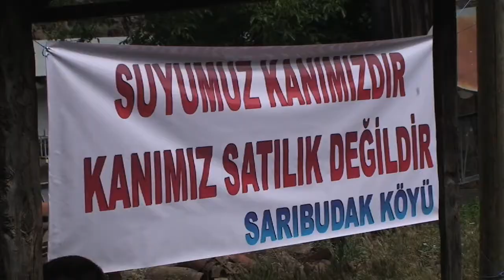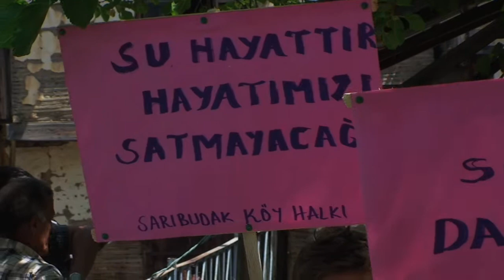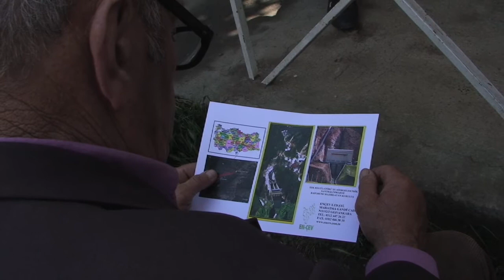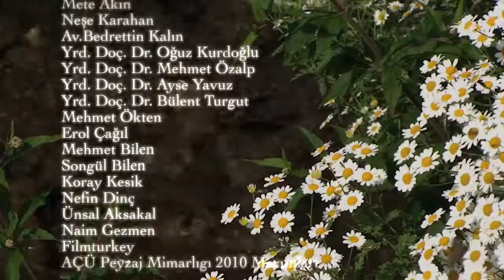Kanımızı Veririz Suyumuzu Vermeyiz...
Gösterim ve Ödül
Munzur 1. Belgesel Günleri
22.Ankara Uluslar Arası Film Festivali Ulusal belgesel Gösterim Seçkisi
9.Çevre filmleri festivali-Belgesel dalında ikincilik ödülü
31 İfsak Kısa Film Yarışması Finalist
İşçi filmleri film festivali
Diyarbakır Film Günleri

Sinopsis:
Flu insan siluetleri...
Bir tek net var 'su' ve onun üzerine kurulan senaryolar.
Yediden, yetmişe herkesin dilinde aynı kelime...
'Suyumuzu vermeyiz !'...
Artvin'in Sarı budak (Melo) köyünde yapılmak istenen Hidroelektrik santralini yöre haklı suyun debisinin düşük olması sebebiyle istememektedir. Su zaten onlara bile yazın yetmemektedir. Bununla ilgili köylülerinin direnişinin öyküsü...

Yönetmen :Cihat Bilen
Metin yazarı:Sami Özçelik
Müzik
Kazım KOYUNCU
Azam Ali
Grup Yorum
'' Vasiyet ''
Marsis
''Deda''
Çeviri
Mukadder TEZER
Set Fotoğrafları
Sami Özçelik
Hakan AYDIN
Grafik Tasarım
Yahya TASPINAR
Kazım KOYUNCU
Azam Ali
Grup Yorum
Marsis
Nurten ŞALIKARA
Hakan AKIN
Ziya AKYILDIZ
Ayşegül DURSUN
Melo Köyü Halkına
Yesil Artvin Derneği
Oruçlu Köyü Gençlik Derneği
Melo Köyü Muhtarlıgına
08 Haber
Sami Özçelik
Mete AKIN
Neşe KARAHAN
Av.Bedrettin KALIN
Yrd.Doç.Dr.Oğuz KURDOGLU
Yrd.Doç.Dr.Mehmet ÖZALP
Yrd.Doç.Dr.Ayse YAVUZ
Yrd.Doç.Dr.Bülent TURGUT
Mehmet ÖKTEN
Erol ÇAGIL
Necmi ASUMAN
Koray KESiK
Nefin DiNÇ
Ünsal AKSAKAL
Naim GEZMEN
Filmturkey
Açü Peyzaj Mimarlıgı 2010 mezunları
Ve emeği geçen tüm dostlara sonsuz teşekkürler.